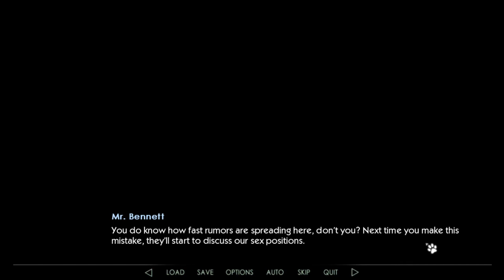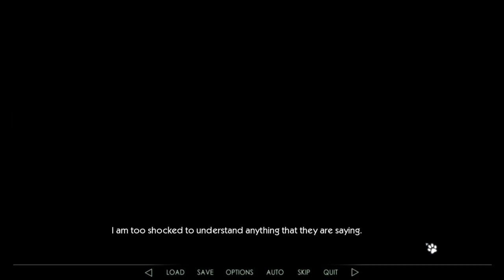Great Troubles | Furry BL Game | Part 2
Follow the enthralling story of Scott, a possibly bi, maybe high schooler that moves to a beautiful new school somewhere in the US from somewhere else in the US.